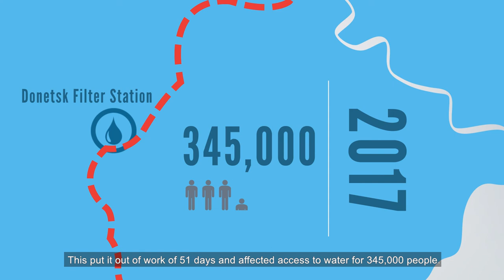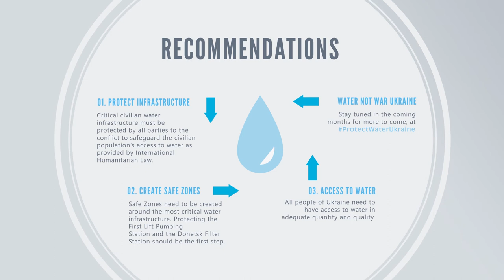Support Water not Conflict in Ukraine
Along the frontline in eastern Ukraine fighting continues. Regularly, critical water infrastructure, providing water to the people on both the government and non-government controlled areas, is hit and damaged. Over 4 million people are at risk. We call on both parties to the conflict to protect critical civilian water infrastructure.